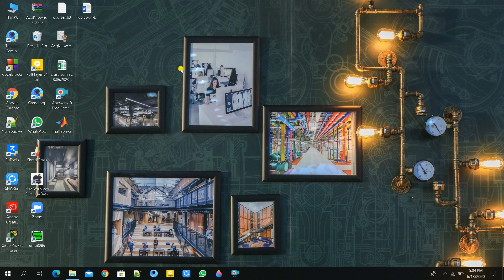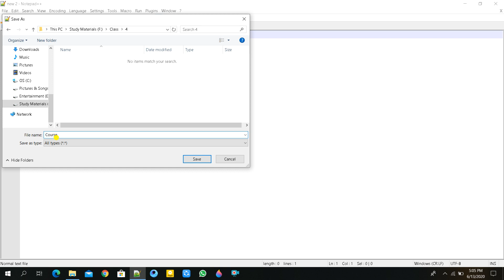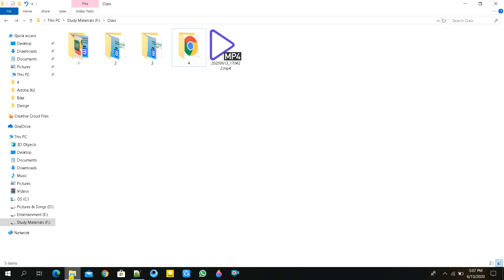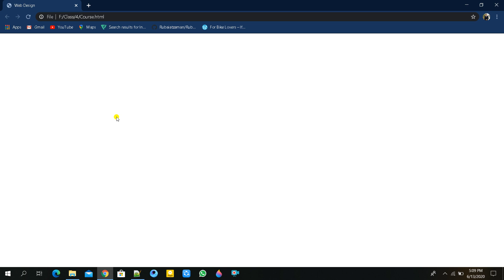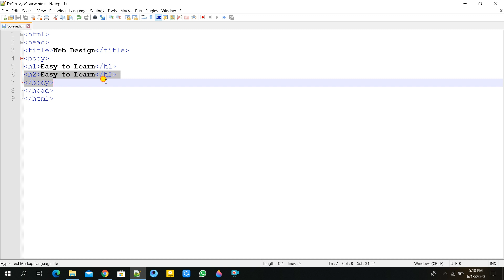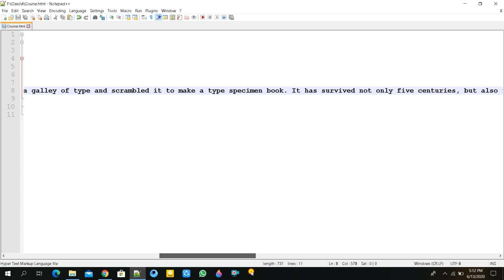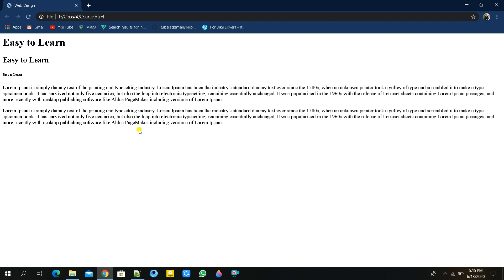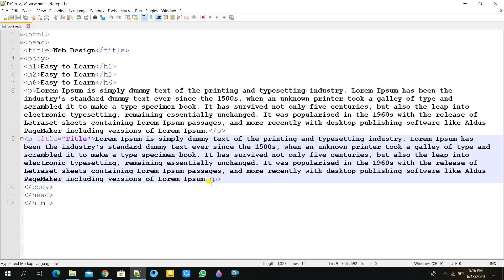Web Designing Bangla Tutorial 03 : How to Use Header , Paragraph , Attribute In HTML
Web Designing

Web design encompasses many different skills and disciplines in the production and maintenance of websites. The different areas of web design include web graphic design; interface design; authoring, including standardised code and proprietary software; user experience design; and search engine optimization

In This video we can learn:

Attribute in HTML
Header in paragraph